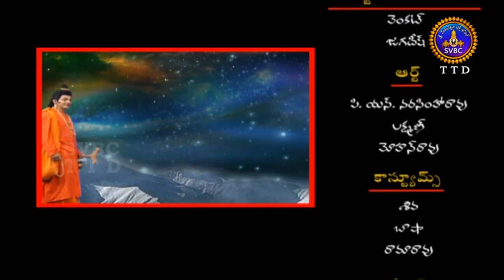శ్రీ గురు దత్తచరితం | Sri Guru Dattacharitam | Ep 34 | 03-08-19 | SVBC TTD